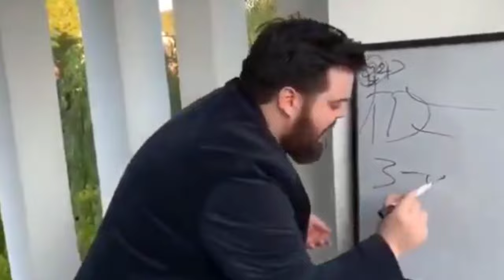Porque Gus Dice?